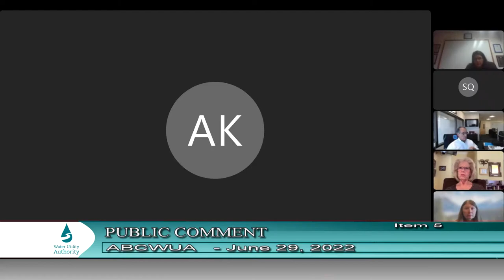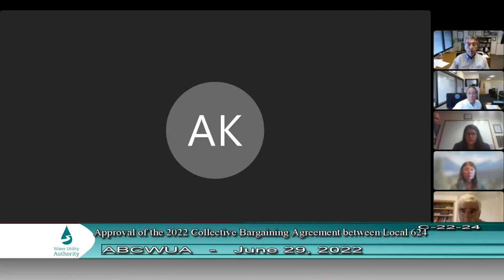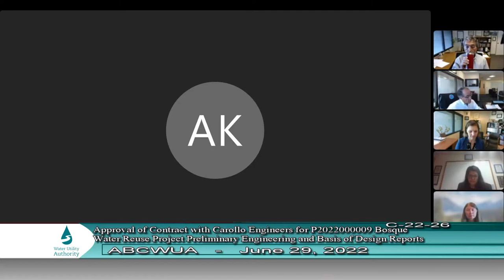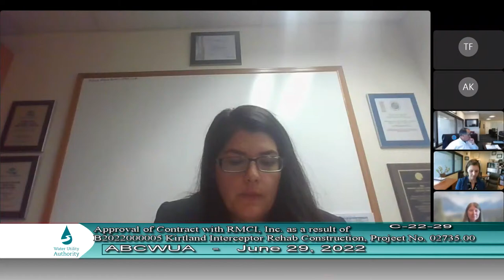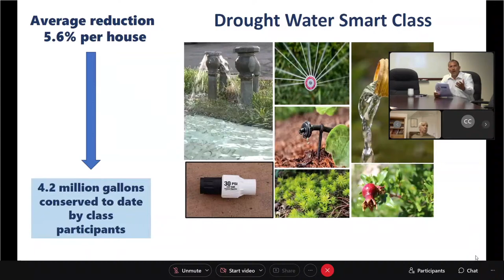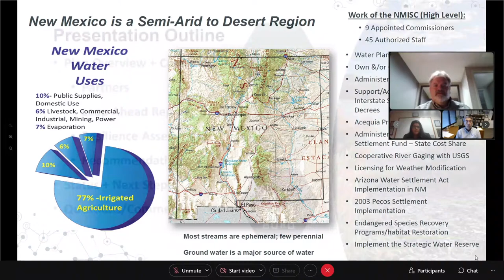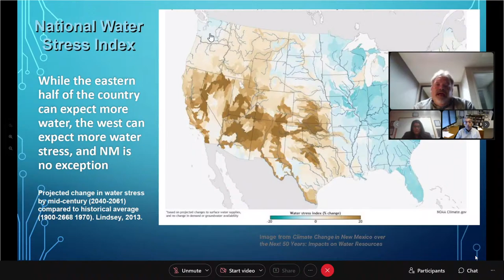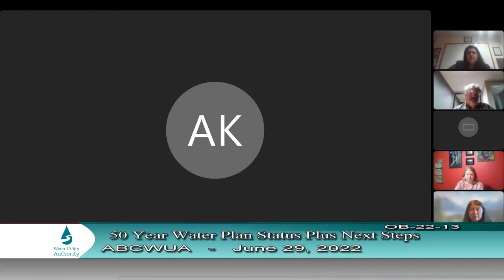Water Authority Board Meeting - June 29, 2022